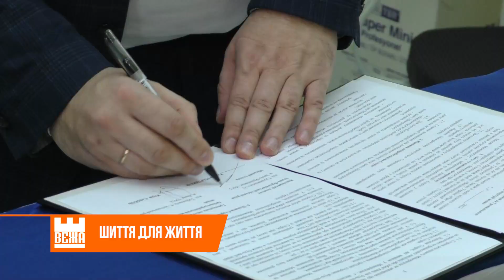В Івано-Франківську працює коворкінг, де кожен охочий може навчитися шити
З рулона тканини - готовий виріб своїми руками. На базі міського клубу "Прометей" відкрили  коворкінг для людей, які хочуть почати шити "з нуля" чи  вдосконалити свої навички. Тут-  15 робочих місць з усім необхідним обладнанням. Аби вмістити усіх охочих.

Ольга Смага, Руслан Копанчук. "Новини на Вежі"